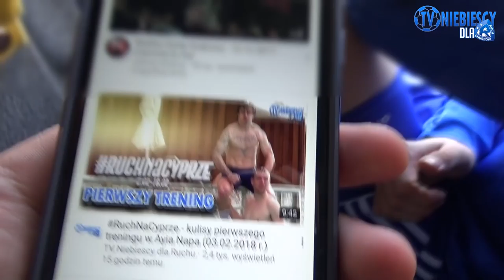RuchNaCyprze - kulisy sparingu ze Spartakiem (04.02.2018 r.)